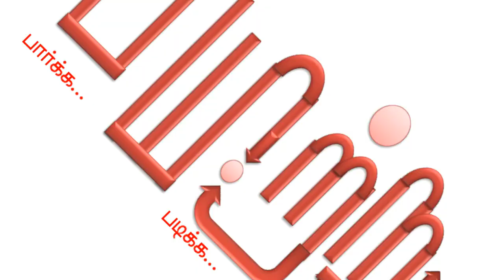ஜிடிபியின் சூத்திரம் என்ன? | ஜிடிபி எனும் பொய் - பகுதி 2| GDP in Tamil | Mannar mannan | Payitru